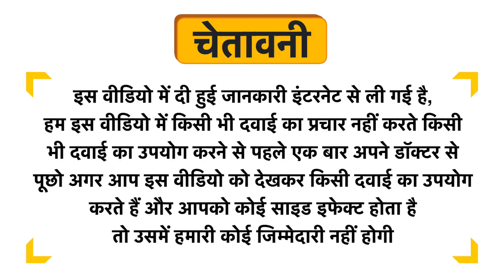Dizepep Syrup Pineapple Uses in Hindi | Side Effects | Review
Dizepep Syrup Pineapple Uses in Hindi | Benefits | Side Effects | Dose